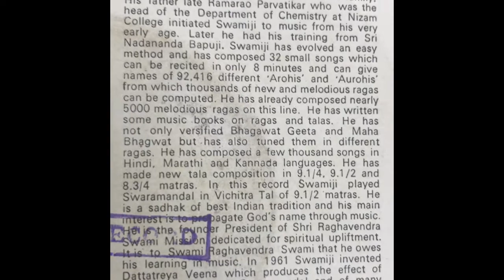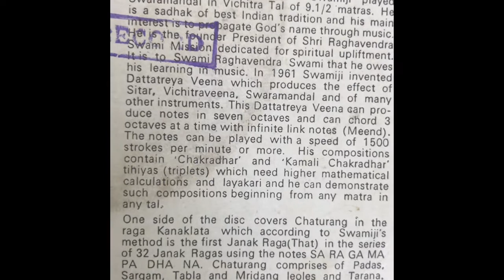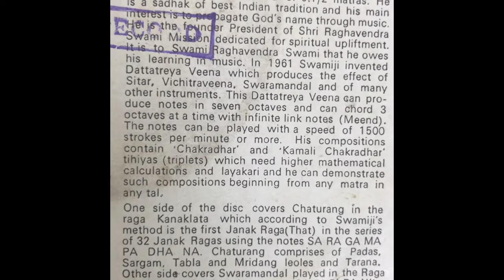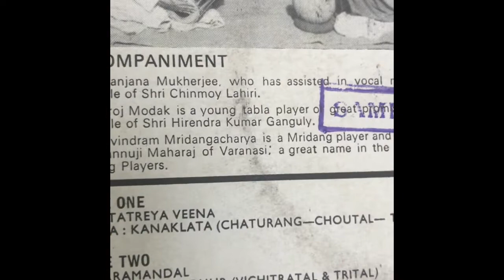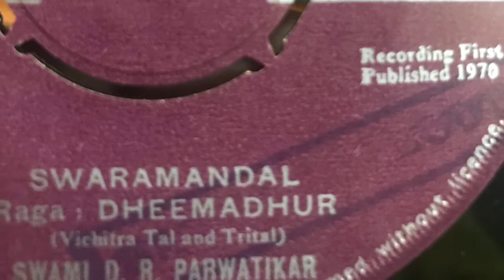Parvatikar D R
KM Ranjana Mukherjee- Dattatreya Veena